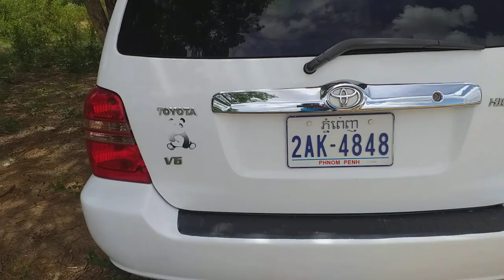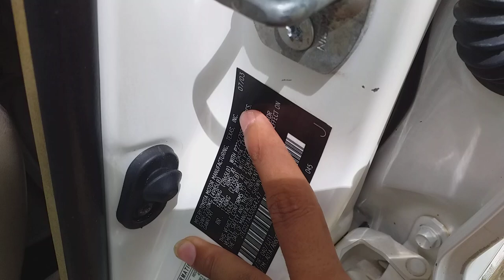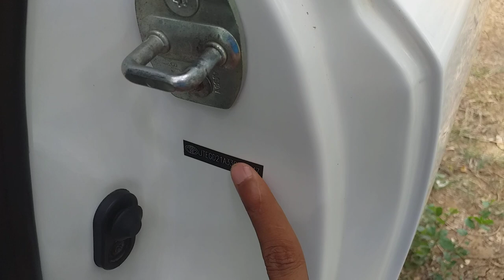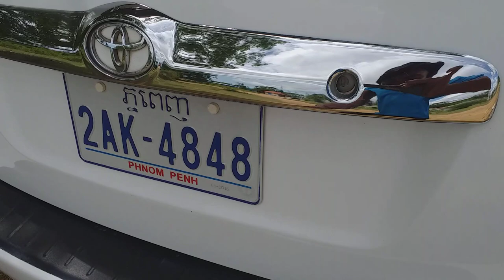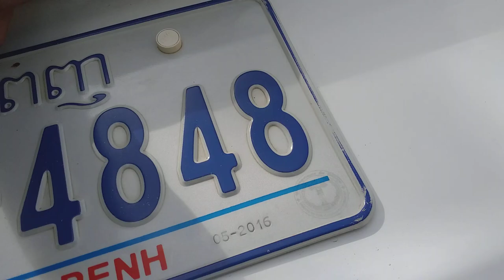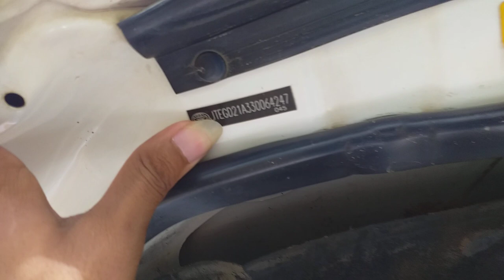ឡានលក់ Highlander03 v4